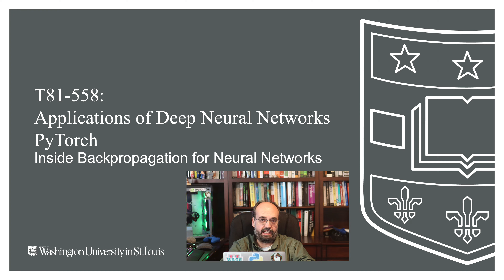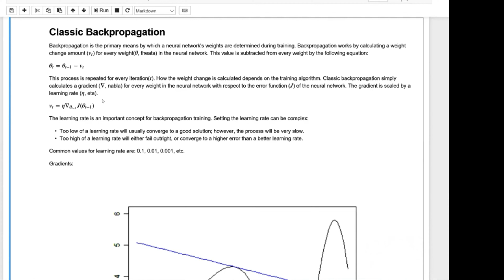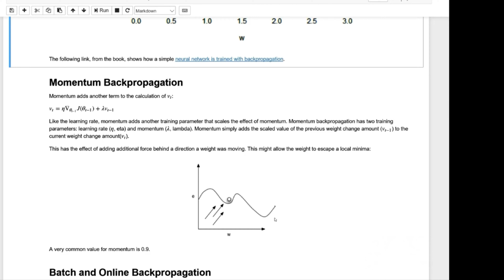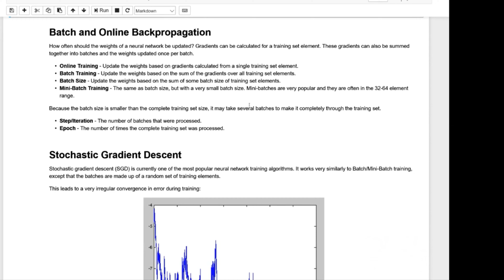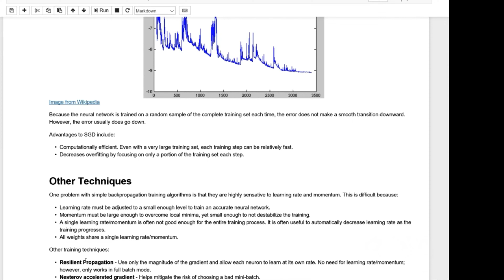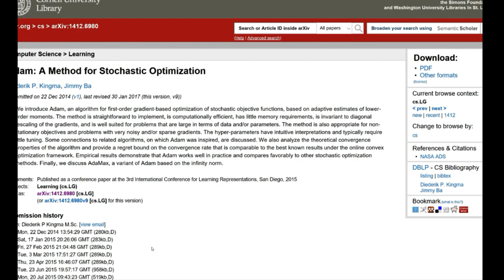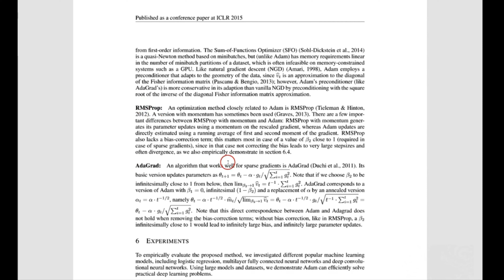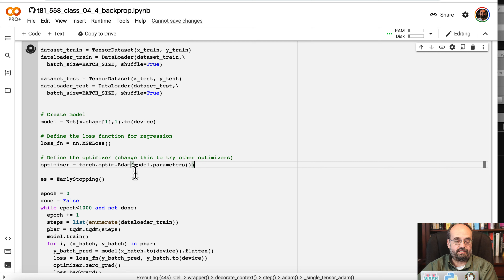Backpropagation, Nesterov Momentum, and ADAM Training (4.4)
Classification allows deep neural networks to predict values that are one of a set number of classes.  This video also shows common methods for evaluating Keras classification models, such as AUC, ROC, confusion matrix, and Accuracy.

COURSE MATERIAL
📖 Textbook - Coming soon